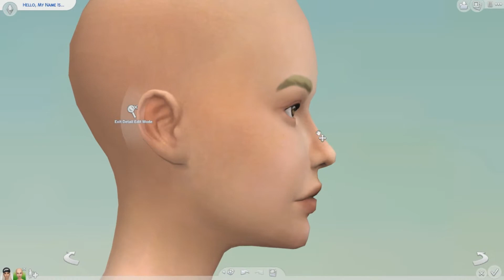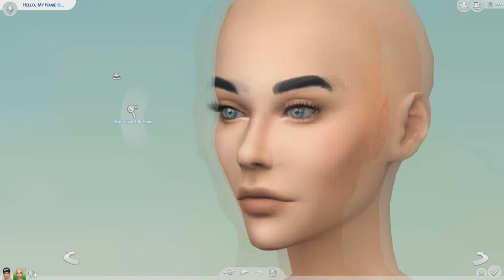THE SIMS 4 | Create a Sim | Elementals pt. 2 + cc list and sim download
Here's my water inspired sim, Perla!